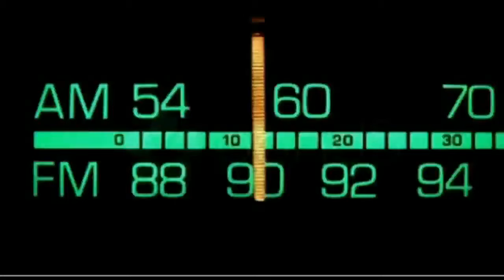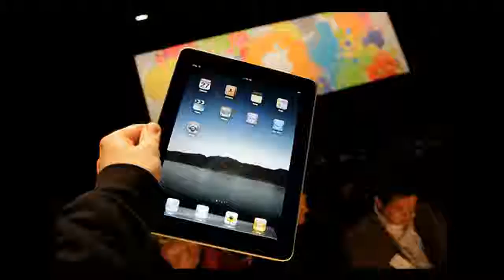Dr. Bill.TV #224 - "The Compressed and Munchable Edition"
YouTube reports 4 billion video views a day! GSotW: WUInstall! The second anniversary of the iPad, Barnes and Noble fights off Amazon for eBook dominance. Can a netcast be munchable?